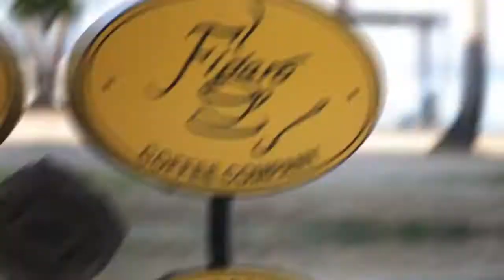WELCOME to your best life! Camaya Coast Beachfront Property - Reserve your lot now! 09453676133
Beachlot /golf lot/ golf villas/ resell lot for sale here!

Camaya Coast - a whitesand beach resort that enclaves’ commercial establishments and residential communities such as condominiums, condotels, beach villas and subdivision houses anchored on an eco-tourism leisure concept along the coastline of Mariveles, Bataan, Philippines. It is being developed by Earth & Shore Leisure Communities Corporation (ESLCC).

It is a three hour drive from Manila accessible via the Subic-Clark-Tarlac Expressway, or through a one-hour ferry ride from Manila Bay , to ferry visitors and residents and will dock directly at the peninsula jutting from Camaya’s cove.

Adding to Camaya Coast ’s unique offering is its diverse natural features. There are rolling hills offering panoramic views of the South China Sea , mountains, unique cliffs and coves, waterfalls, a white-sand beach, and a river that cuts through the forest.

There will also be the sports mall that offers diving, kayaking, biking, swimming, tennis, badminton, billiards, basketball, volleyball, archery and table tennis, among others. It’s a luxurious retreat surrounded by 500 hectares of well-preserved flora and tropical fauna.

ACCESSIBILITY

Via Land from Manila -3 hrs.
via ferry from mall of asia 1.45 hrs.
via seaplane- 15 mins.

Please click the link for Camaya Golf aerial view in TGR or Tandatangan Golf Residences with the President of the company : Mr. Manuel Carlos Ilagan and listen to his vision.

Inviting you for a property tour or site viewing.

Maria Bolalin

Senior Property Consultant

Camaya Coast

Earth & Shore Leisure Communities Corp.

Ma Ria